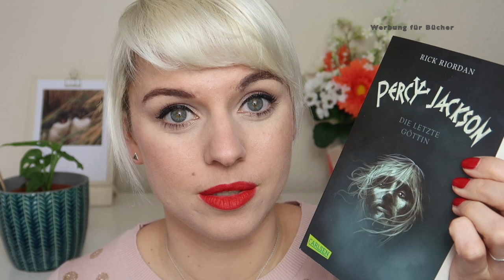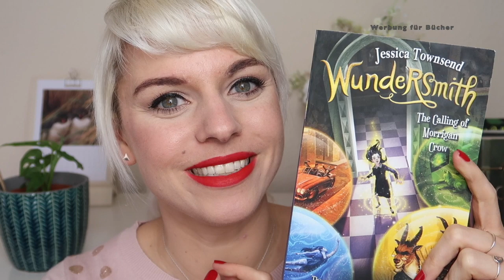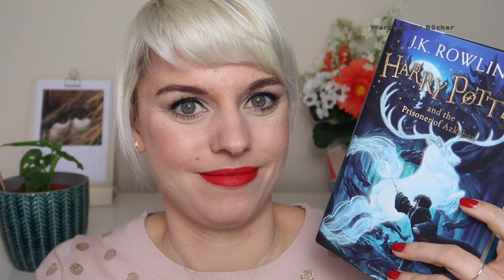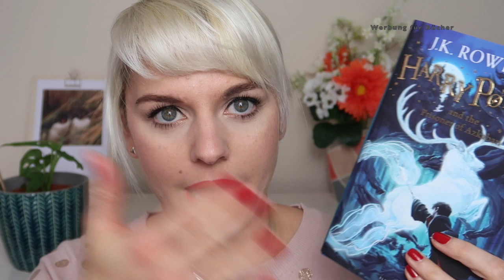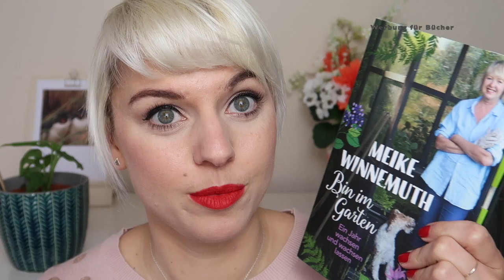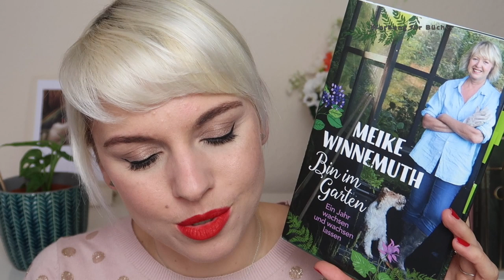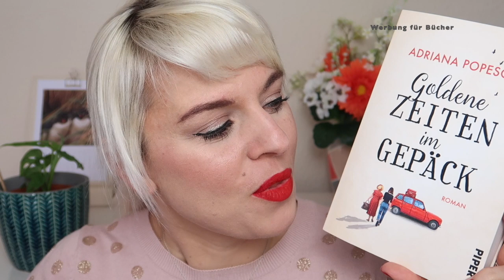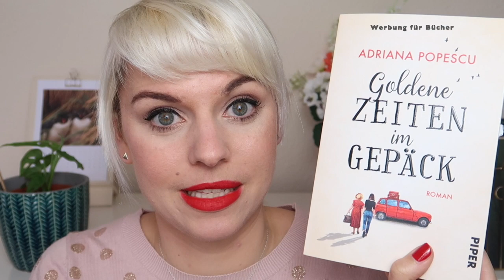👍🏻 Top 10 der besten Goodreads Bewertungen | Lesehits auch für mich?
Willkommen zu meinem Top 10 Goodreads-Video. ich zeige Euch die von mir gelesenen Büchern mit den besten Bewertungen auf Goodreads.

Kindle Deal der Woche

Weitere Buchrezensionen findet Ihr auch immer auf meinem Blog

LOOK

Lippen: Maybelline „382 Red for me“
Augen:  Burberry e/s „Pale Barley“ & L.O.V LINEstory Eyeliner Pen & Maybelline Lash Sensational Mascara
Wangen: Maybelline Blush Colorete „50 Wine“ & Becca Highlighter „Moonstone“
Nägel: Manhattan „630 Be my Baby“